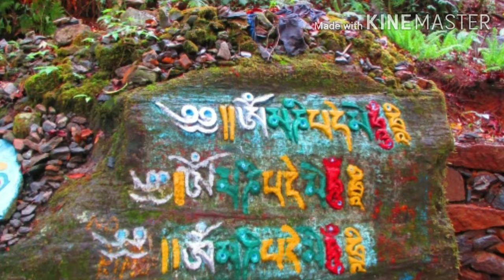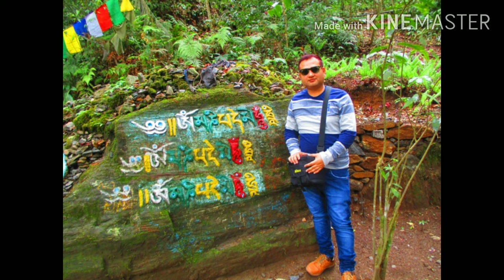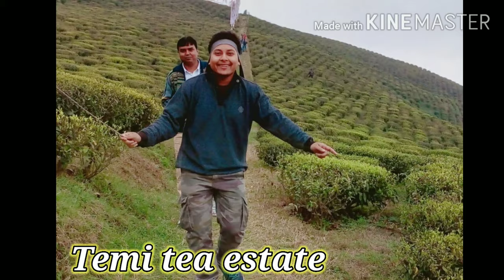Lockdown e Namchi- Ravangla- Pelling ghure dekhe nin | Char dhaam | Sikkim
Bondhuraa...ami sourav...ar apnara dekhchen. Trip to Food. ajke apnader pelling , ravangla ebong namchi .r...kichu bishes sightseeing eksathe tule dhorlam.

Ashirbad korben...jate aro valo trip ideas apanader samne tule dhorte pari.

...ebong valo mondo kichu bolar thakle ...any suggstn. plz commnt kore dio.

My tripod--
 MobFest Gorilla Tripod smart phones compatiable Tripod Kit

Camera i used - Canon IXUS 185

Pelling is a town in the district of West Sikkim, India. Pelling is nestled at an altitude of 2,150 m (7,200 feet). The town is located at a distance of 10 km from the district headquarters of Geyzing. A regular bus service connects the two towns. However with the influx of tourists, the region is undergoing a metamorphosis, with the roads being repaired and hotels being set up.

The Himalayas and the Kanchenjanga may be viewed at close quarters from Pelling. Pelling also forms the base from where trekkers and other peripatetic adventurers undertake the strenuous and arduous treks in West Sikkim. The land around Pelling is still a virgin territory and is bathed with alpine vegetation, with numerous waterfalls lining the hillside. In the months of winter, Pelling is sometimes covered with a blanket of snow.

Pelling is 115 km from the state capital Gangtok and about 135 km from Siliguri, the nearest railhead and airport. Regular jeeps connect Pelling to the towns of Jorethang, Kalimpong and Namchi. The nearest airport is Bagdogra airport.

Most of the people of Pelling are Buddhists and speak the Sikkimese language. Other languages spoken are Nepali, Hindi, and English.
Ravangla -

Ravangla or Rawangla or Ravongla is a small tourist town situated at an elevation of 8000 ft in South Sikkim district of the Indian state of Sikkim. It is connected by state highway to other major towns in the state and lies between Pelling and Gangtok. It acts as the starting point for the trek to Maenam Wildlife Sanctuary. It is approximately 65 km away from the state capital Gangtok and 120 km away from Siliguri, West Bengal.

Namchi -

Namchi, a fast developing place in South Sikkim is often known as the Culture Capital of the state. The place has been developed as a hub of religious and cultural tourism in Sikkim. In fact you can see replica of all the four dhams of India (char dhams) at Namchi and also the biggest statue of Guru Padmasambhava. Namchi also has a well laid out township with a Central Park (a small square) at the town center

Namchi (meaning 'Sky High') is located at an altitude of 5,500ft and is the capital of South District of Sikkim. While you can come directly from NJP (90kms) or Bagdogra (96kms), many also combine a trip of Gangtok with Namchi.